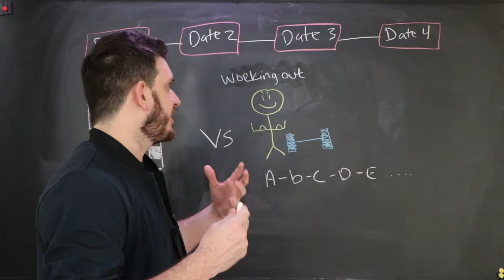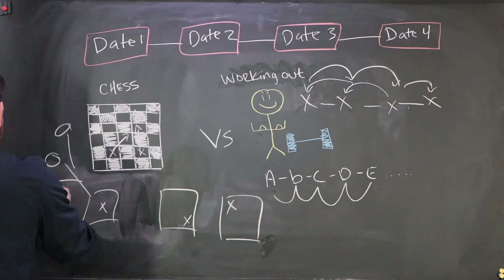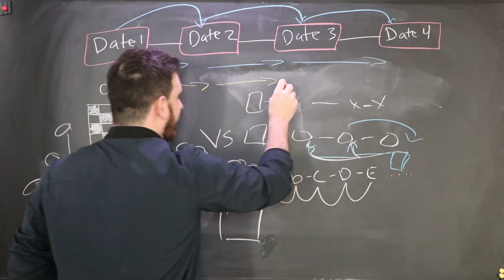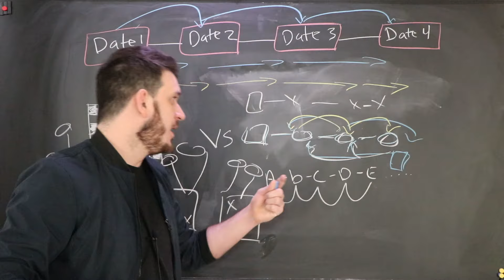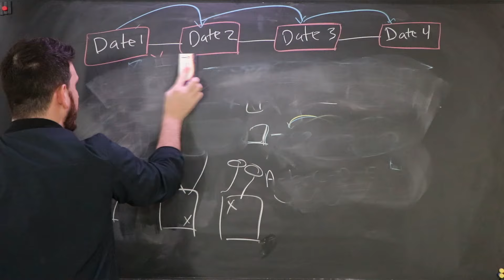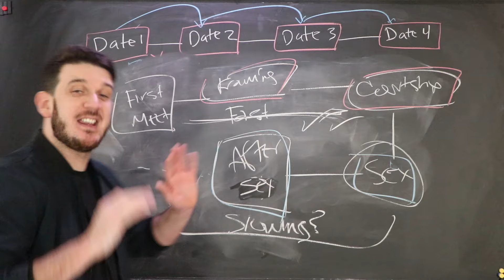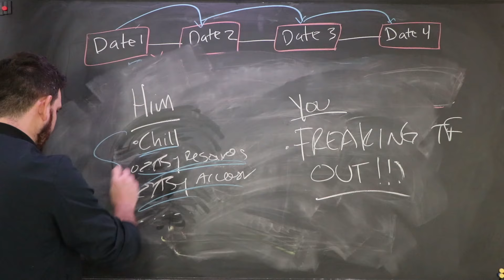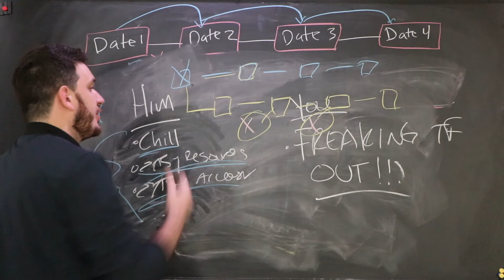Making Mistakes While Dating And How They Change Your Relationship With Him: Part 3/4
My name is Elliot Scott and I am a dating coach that is going to teach you how to get a boyfriend and attract the guy you like. I am going to teach you numerous ways to attract your crush and get him to fall for you. I have helped thousands of women all over get the guy of their dreams. I am going to tell you how to find out if a guy likes you and the signs that a guy likes you. I also will teach you why men pull away and what to do if they pull away.

I am going to give you a ton of free dating and relationship advice. Everything you need on how to make a guy fall for you is in my guides and videos. Don’t worry about men pulling away or losing interest. I show you how to get a guy to like you again. I show you how to get a guy back once and for all. If you have any topic or question on attraction and getting guys to desire you then you will find it here. I have been doing this for a long time and I don’t plan on stopping. I love what I do.

I cover a lot of the following: How to get a guy to like you, signs a guy likes you, how to get a guy back, how to get your ex back, how to get him to like you again, how to get a guy to text back or text faster, and many more.

I am no way a professional or licensed. This is all just my experience, knowledge, and opinion.

One more thing: I don’t want you to ever think I am trying to blame you or gaslight you into thinking something that isn’t true or actually happening. My intentions are to give you another way of looking at things and to help you question what is actually going on. My intention is to give clarity and insight. You don’t have to agree with that is being said.